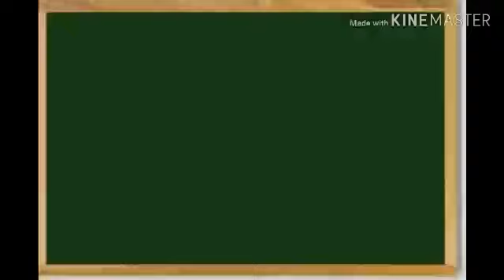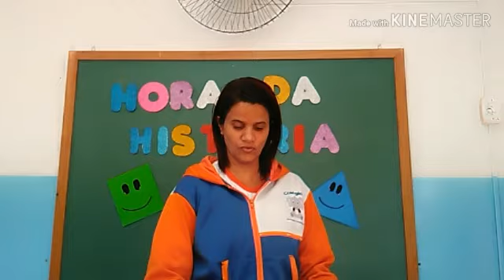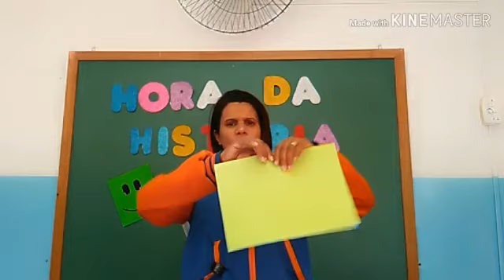História: A Folha que não queria ser Folha.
Vídeo de Priscila Alessandra de Sá